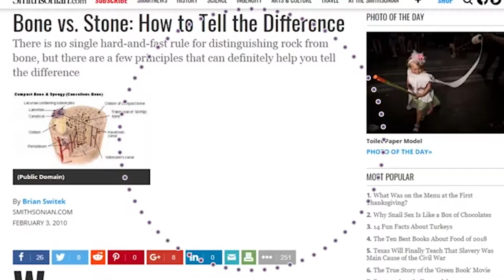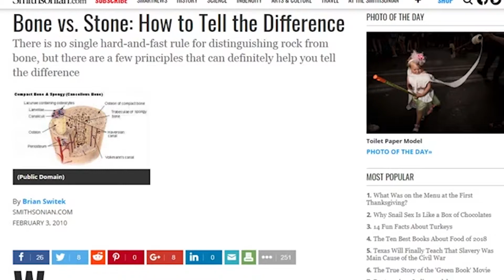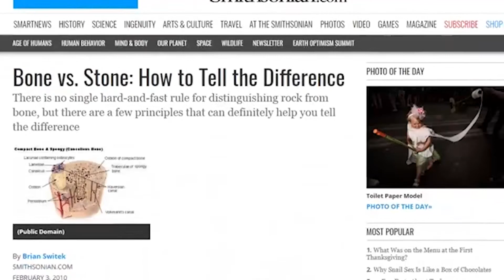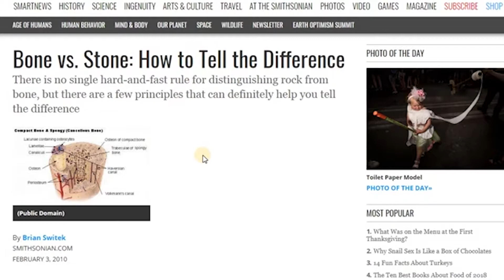Dinosaurs am never were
Like all kids, I was fascinated by dinosaurs and that fascination has stayed with me through adulthood. As the years have progressed we've learned more and more about these wondrous beings who lived all those millions of years ago. There are people among us that believe dinosaurs never even existed despite all the evidence

Sources
My brain. Common sense.

Ondiavaris opinions shared in this video are supported by verified facts (whether scientific or general) and they should be treated as just that: opinions. All critique and humor are addressed to the words and actions of individuals and not to the individuals themselves, under the Act of Free Speech.